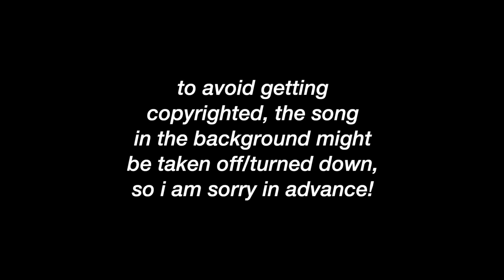my favorite tv show first kisses part 29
HAPPY EARLY THANKSGIVING TO MY AMERICAN VIEWERS! my gift to you.

this video is part 29 of my favorite tv show first kisses :) comment your favorites and some i haven't done yet for the next part! the ships and their shows/episodes are in the video!

- Barbie and Julia
- Amerie and Spider
- Shane and Tess
- Elisabeth and Franz
- Stede and Blackbeard
- Will and Alana
- Quinni and Sasha
- Bela and Eric
- Frances and Nick
- Jen K and Rusty
- Ally and Austin
- Gavin and Gia
- Amerie and Malakai
- Emily and Daniel
- Claire and Charlie
- Daemon and Rhaenyra
- Dean and Jo
- Sara and August
- Dani and Gigi
- Jake C and Erika
- Darren and Ca$h